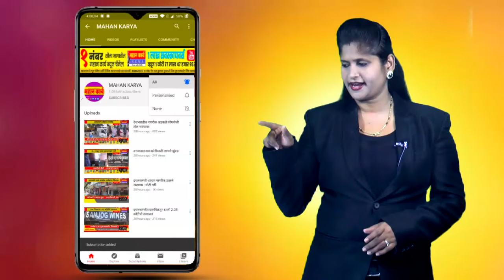विशालदादांच्या विजयासाठी वंचितच किंगमेकर : वंचितच्या पाठींब्याने जनतेच्या मनातील खासदार निवडला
विशालदादांच्या विजयासाठी वंचितच किंगमेकर : वंचितच्या पाठींब्याने जनतेच्या मनातील खासदार निवडला-इंद्रजित घाटे